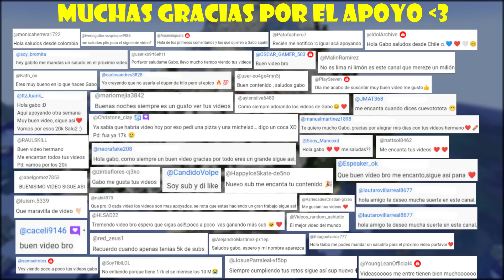SOBREVIVÍ 100 Días en MINECRAFT HARDCORE 1.21 con MEDIO CORAZÓN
!SOBREVIVÍ 100 Días en MINECRAFT HARDCORE 1.21 con 1 DE VIDA!
Versión 1.21 snapshot 24w09a